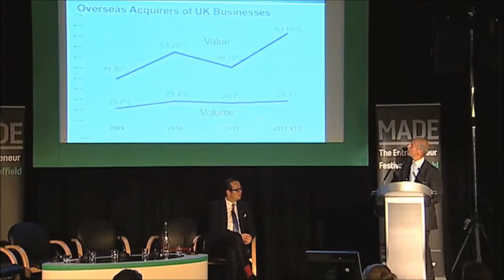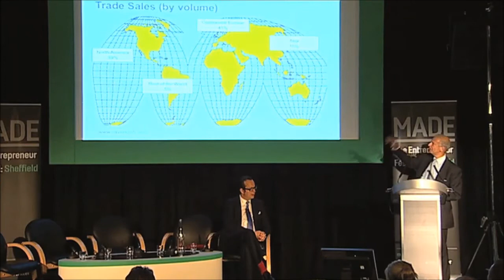The Rise of the Overseas Buyer - Howard Leigh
Howard Leigh, Senior Partner of Cavendish Corporate Finance LLP talks about selling UK businesses to foreign buyers and maximising value for entrepreneurs.

Recorded at the MADE Entrepreneurs festival in Sheffield, September 2012